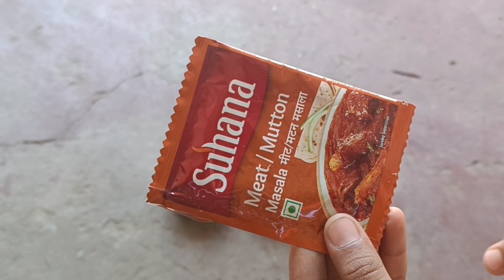अस्सल गावरान पद्धतीने चुलीवर बनवलेल सुख मटण आणि झणझणीत मटण रस्सा | Mutton sukha mutton rassa recipe